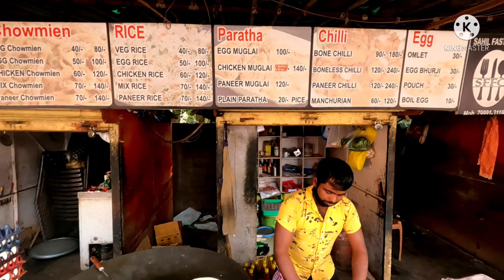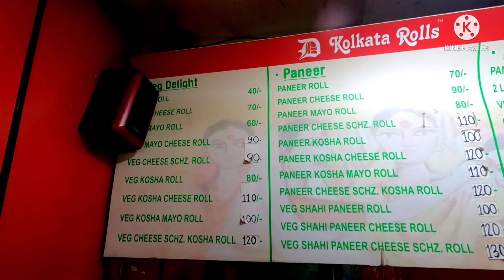Best non veg food in bhilai || Kolkataroll vs sahil fastfood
Hello Dosto,
                      Swagat hai apka humare nay vlog me jisme hum apko lejane wale hai aaj bhilai ke do sabse anokhe egg roll point pahla humara hoga  sahil fast food center bhilai chhattisgarh jha hum taste karne wale hai double egg chicken roll then fr hum apko lejane wale hai bhilai ke hi supela ka famous aur athentic egg roll point jiska nam hai kolkata rolls jha hum try krne wale hai eggroll toh app sabhi videos kopura dekhiya aur mujhe batiya apko kha ka best lga.
* Sahil Fast Food Center  : -
Address : - Nehru Nagar East, Opp Tata Docomo Brand store, Bhilai, Chhattisgarh 490020

*Kolkata Egg rolls : -
Address : - Akash Ganga, Supela, Bhilai, Chhattisgarh 490023

Todays menu : -

Double Egg Chicken Roll  :- 70

Single andde ka roll  : - 40

Zomato and swiggy : -
ALL THREE RESTAURANT AVAILABLE IN ZOMATO AND SWIGGY
MUSIC CREDIT